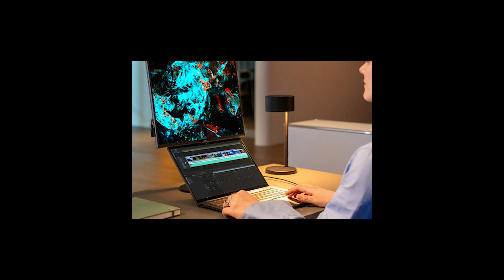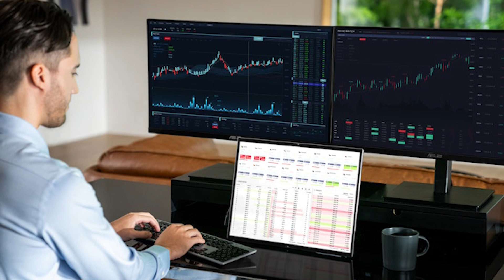ASUS ZenScreen Fold OLED MQ17QH Is A Foldable 2nd (3rd?) Screen For Your Laptop.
Thus the ASUS ZenScreen Fold OLED MQ17QH portable display is veeerry tempting to me. And to a lot of other people considering how much attention it’s getting at CES this year. Asus says it’s the world’s first foldable OLED portable display.

The ZenScreen Fold has a 17.3-inch display that significantly expands your screen space. In landscape, it boasts a 2560x1920 resolution, akin to merging two 12.5-inch 1920x1080 screens in portrait mode, side-by-side. This design minimizes scrolling and enhances your primary workspace visibility.

It has an adaptable stand in addition to foldable OLED panel to give numerous setup configurations. In landscape, it transforms into a mobile desktop display. Additionally, it features auto-rotation through the ASUS DisplayWidget Center app, allowing effortless switching to portrait mode with a stable stand.

It’s got a ¼” tripod socket and a separate dedicated stand for optimal height and angle adjustments for desk work.

With its waterdrop-style hinge, they say you won’t notice a crease. When unfolded, it measures just 9.7mm thick. Folded, it resembles a 12.5-inch display, easily fitting in a laptop bag and weighing just 1.17kg. Plus, folded up, the device is protecting itself in transit.

Connectivity includes two full-function USB Type-C ports for display signals and power, plus a mini-HDMI port for diverse device connections like game consoles and cameras. One USB Type-C connection is enough to power this thing.

Unfortunately, now word from Asus on how much this will cost, or when it will be available.